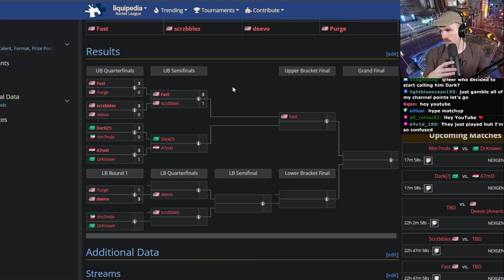14 Year Old Legend is INELIGIBLE for RLCS | Dark(?) vs A7mD | NEXGEN S4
2nd YT: @FeerPlus

What player or matchup do you want to see play the most? I love seeing everyone's input!